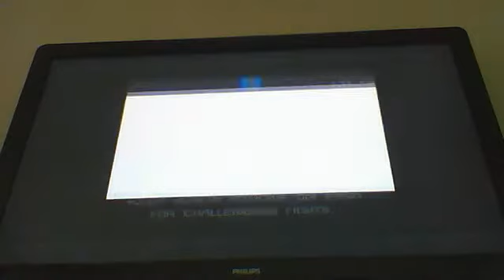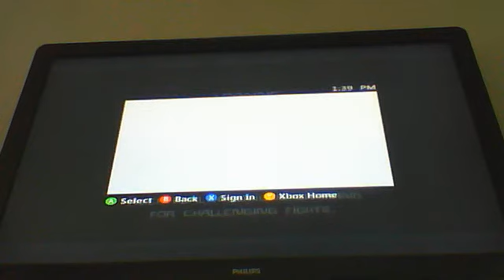Castle Crashers: Hatty Hattington Walkthrough Part 4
Give 2 likes on each part from 1-5 and i'll do a BattleBlock Theater walkthrough! :)